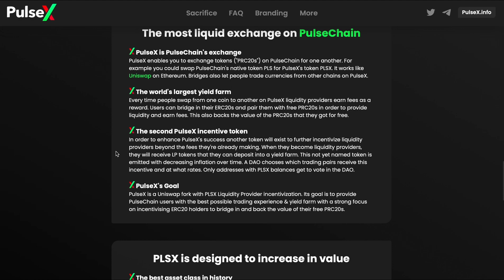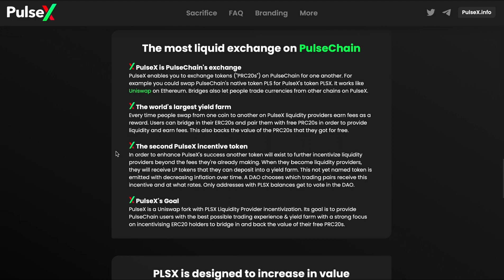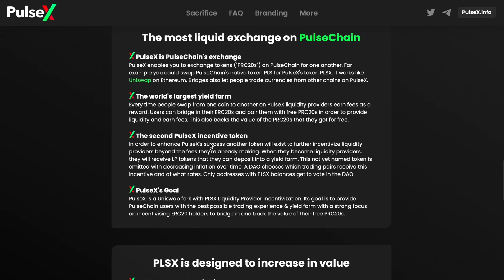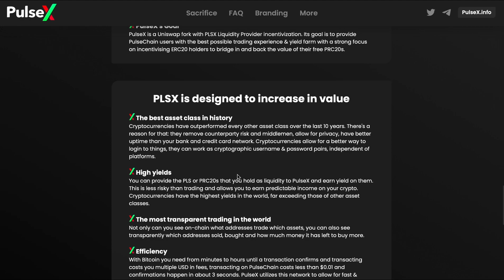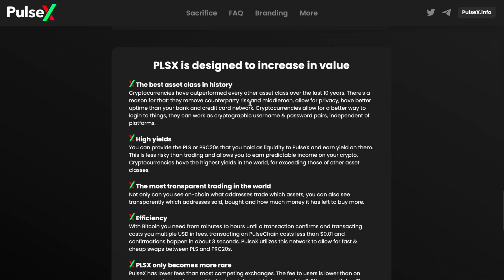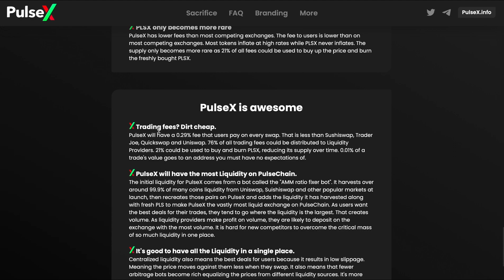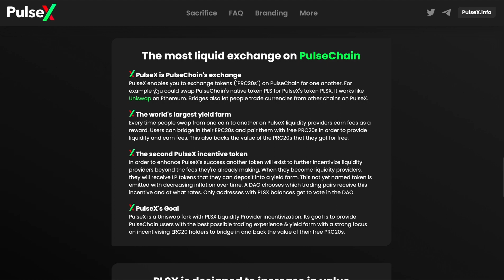4 Things you NEED to know before PULSEX LAUNCH! | Yield Farming & More!